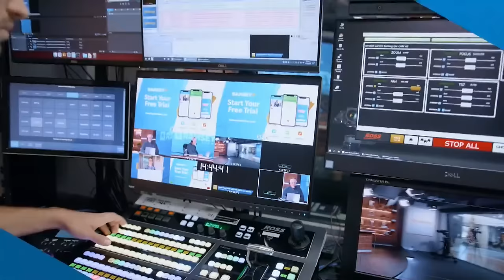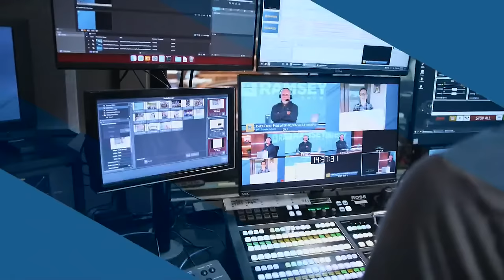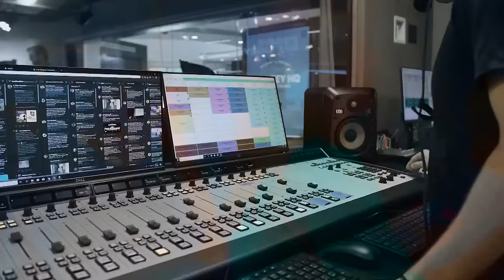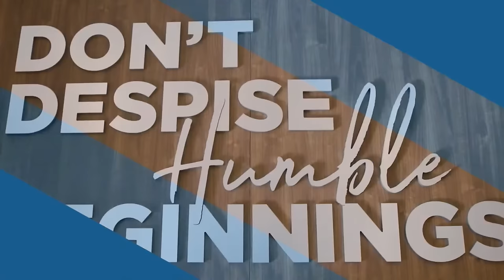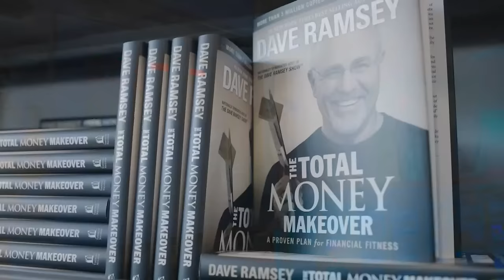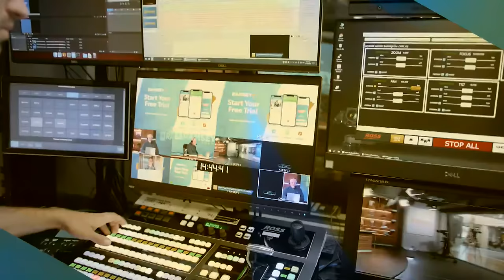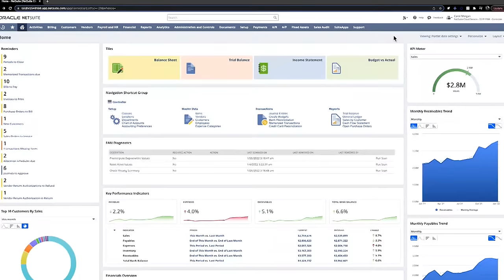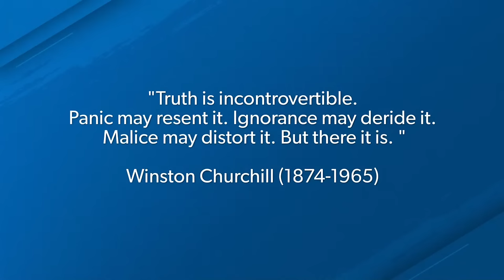Don't Just Leave A Mark, Leave A Legacy